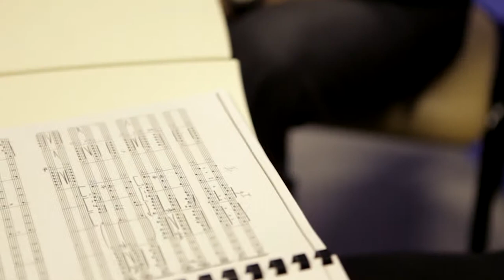The Gladstone Enrichment through Music Initiative - 2013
Queensland Symphony Orchestra has partnered with Australia Pacific LNG to deliver quality musical education as well as engaging musical experiences to people in regional Queensland through the Gladstone Enrichment through Music Initiative (also known as the Gem Initiative.)

In 2013 we presented workshops, live streaming, teacher professional development activities and performances to the Gladstone community free of charge thanks to the support of Australia Pacific LNG.